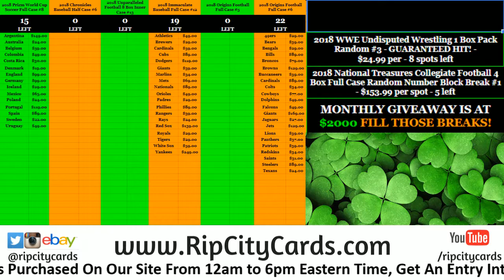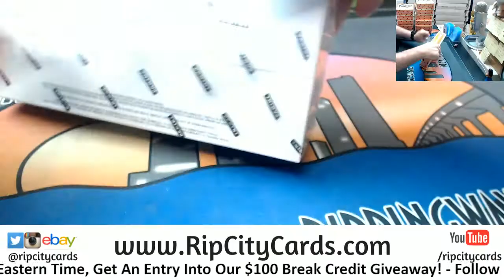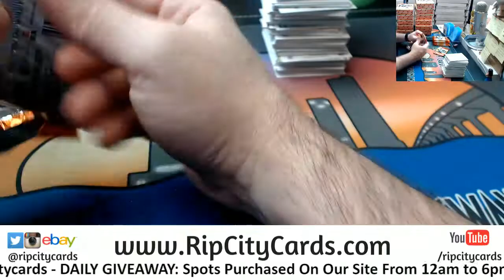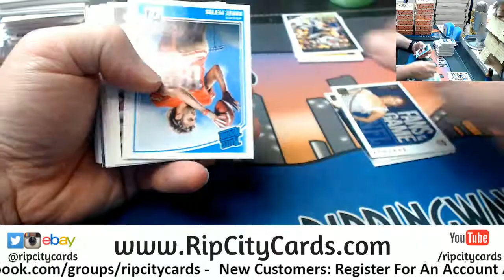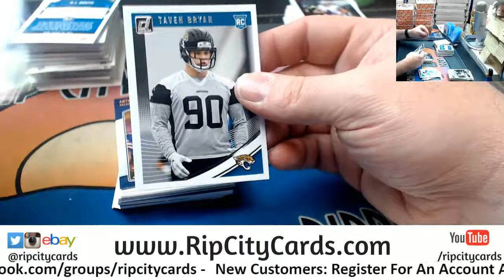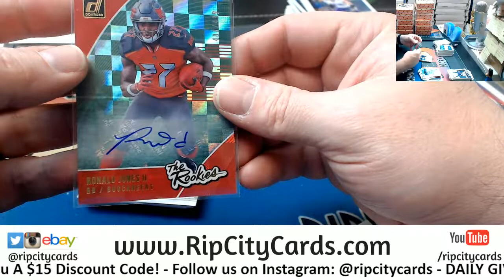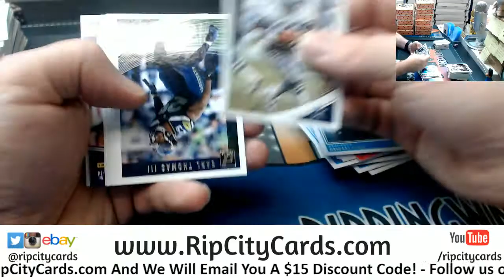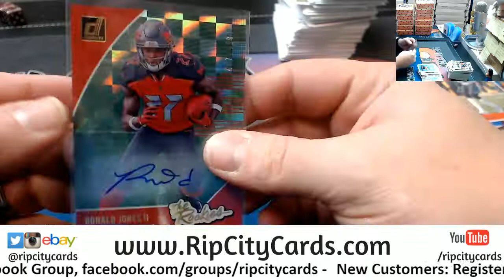2018 Donruss Football Personal Marcus